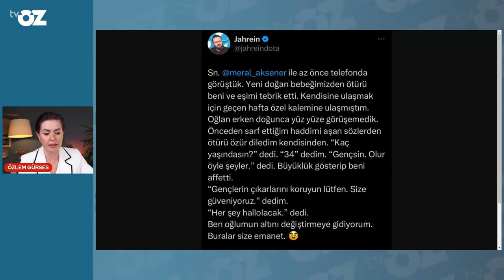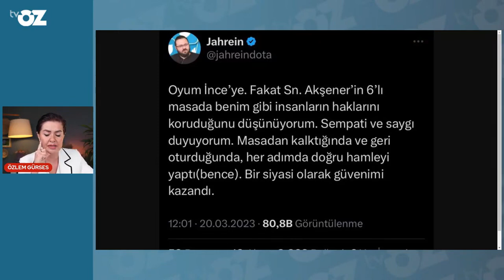AKŞENER JAHREİN'E ÇİÇEK GÖNDERDİ